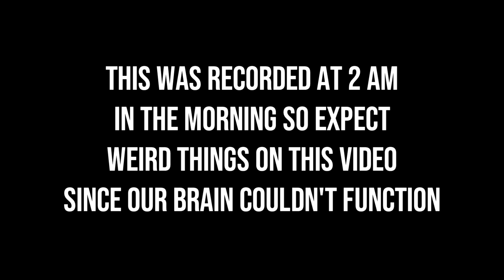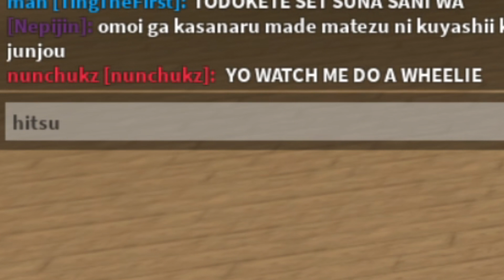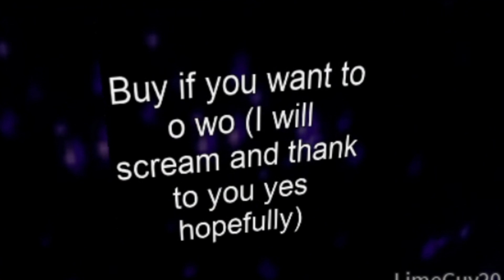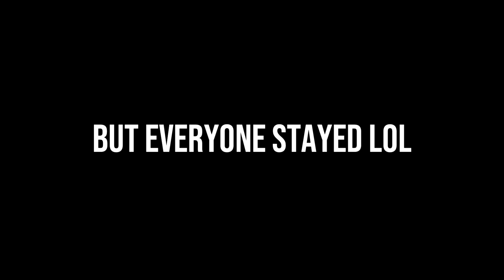Robeats Youtubers are Weird..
Today me and other roblox/robeats youtubers, including sign himself!
We mess around in the world of roblox, turns out to be a disaster...
I wasn't lying when we all did this at 2 AM in the morning, because we are total idiots :)

-LimeGuy20
(no channel i think?)